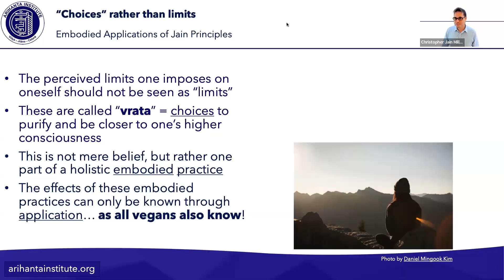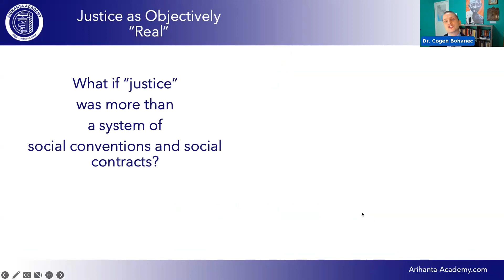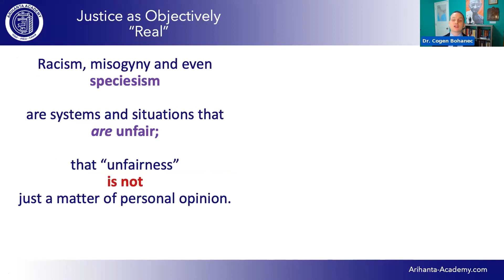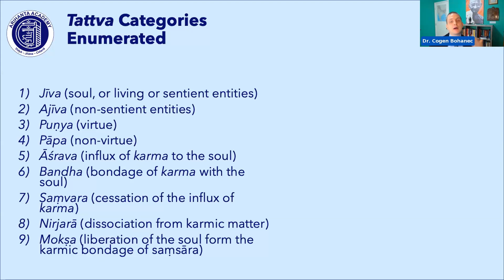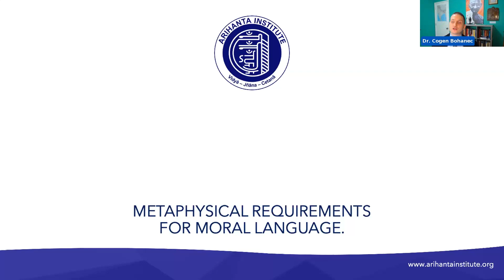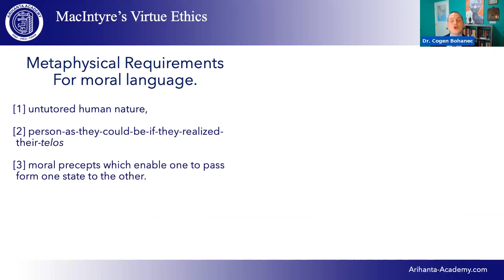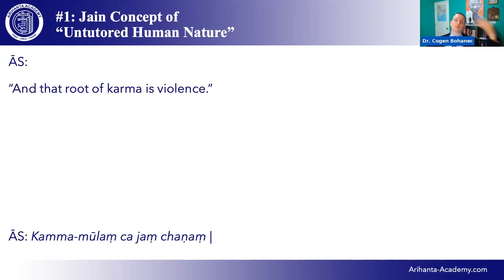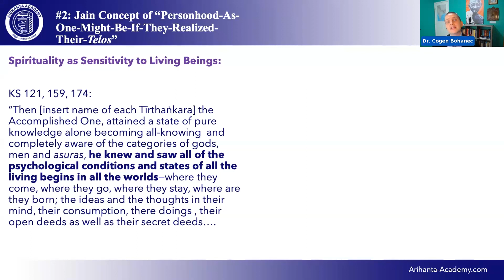Veganism & Jain Karma Theory, Ahimsa Vegan Conference, Dr. Cogen Bohanec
In modern times, we tend to assume that “justice” is a social construct, that is, a set of agreements that members of a society follow or contest in a way that seeks to equalize the distribution of benefits and difficulties gained by the social order. However, this “constructionist” idea of justice seems to allow a number of injustices to go unaddressed. For example, the harmful actions we participate in with no immediate or obvious consequence, or even the forms of structural violence that we benefit from, and are therefore complicit in, but may not even realize it. This includes the many ways that our behavior causes harm to others—such as harming animals in food production. Professor Bohanec will explain how in the Jain tradition, justice, in the form of karma theory, is not merely an unreal social construct, it is the very operating mechanism of the universe to which we are all subjected and contributing to. He will examine how karma impacts our lives, non-human animals’ lives, and our relationship to the planet and all its inhabitants.